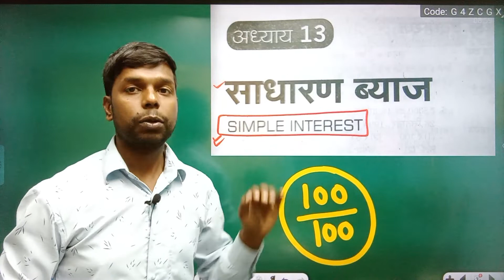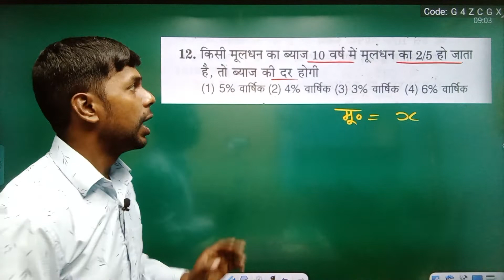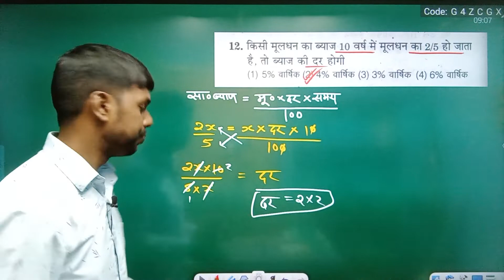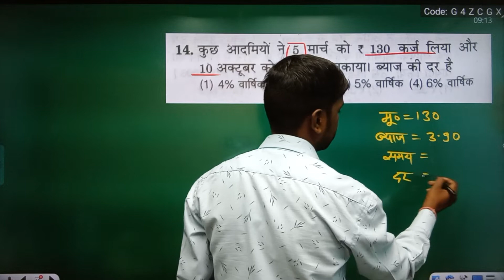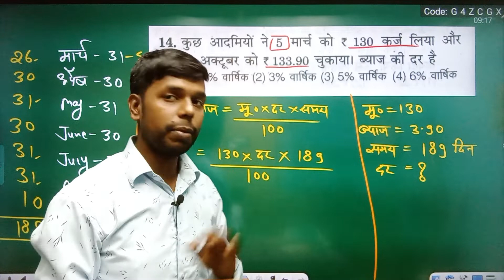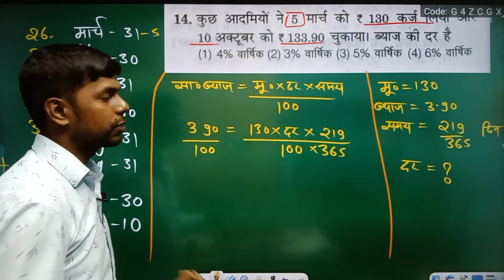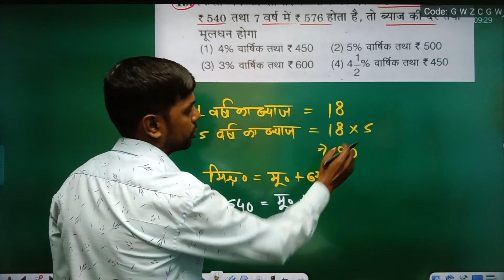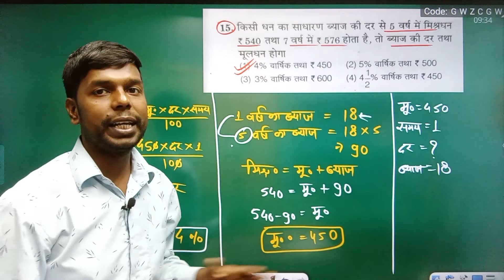नवोदय विद्यालय | साधारण ब्याज | simple intrest | navodaya live class | navodaya class 6 maths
👉 Navodaya Full Solved Paper 2017 -

नवोदय Exam 2022 की तैयारी Navodaya Entrance 2022
Navodaya 2022
navodaya maths

Navodaya Exam 2016 Solved Paper
navodaya paper 2016 maths solution

नवोदय विद्यालय पेपर 2017
jnv maths trick

Navodaya Maths Question
navodaya maths trick
navodaya imp question
navodaya important maths
jnv

Navodaya Previous Year Paper
navodaya maths
maths trick

नवोदय विद्यालय पेपर 2017 Full Solution
jnv previous year paper
jnv previous year paper solution
नवोदय विद्यालय पेपर 2017 का हल
Navodaya Exam 2017 Solved Paper
jnv paper 2017 full solution

navodaya tricks
navodaya trick
dd sir
navodaya cutoff 2022
dron school
jnv cutoff 2022
navodaya previous year paper full solution
jnv previous year paper full solution
navodaya exam 2022 paper full solution
naovdaya paper 2022 full solution
navodaya maths tricks
navodaya maths trick
jawahar navodaya vidyalaya
jnv
navodaya
navodaya vidyalaya
jnvst
जवाहर नवोदय विद्यालय
नवोदय
नवोदय विद्यालय
navodaya school
नवोदय विद्यालय प्रवेश परीक्षा
नवोदय स्कूल
drone school
navodaya vidyalaya coaching
jnv coaching
jnvst 2022
jnv answer key 2021 11 august
navodaya exam date 2019 for class 6
jnv class 6 admit card 2023
navodaya paper 2023
jnv 2022

navodaya tricks
jnv, navodaya
navodaya vidyalaya
jnvst
जवाहर नवोदय विद्यालय
नवोदय
नवोदय विद्यालय
jnv entrance exam
navodaya online form 2023
arihant book solution
navodaya class 6 arihant book solution
jnv school
jnv form last date
navodaya school
navodaya

navodaya form last date
navodaya maths trick

navodaya
navodaya paper
navodaya paper solution
navodaya solved paper
navodaya solved paper 2021
श्योपुर शिवपुरी पेपर 2021
shivpuri
shyopur
navodaya shivpuri paper
navodaya exam 2021paper
jnv
jnv paper 2021
jnv paper 2021 solution
navodaya class 6 paper 2022
jnv 2022
jnv prepration
jnv maths class
navodaya 2022 preparation
navodaya maths class
navodaya exam 2021 solved paper navodaya tricks
navodaya trick
navodaya solved paper
navodaya paper maths solution

important questions
navodaya vidyalaya
navodaya
jnvst
important questions
नवोदय
navodaya tricks
navodaya ke imp
navodaya ka paper
solanki sir
jnv imp question
navodaya maths question
navodaya imp maths

navodaya prepration
navodaya class 6th prepration
navodaya class 6th maths prepration
navodaya ki tyari kaise kare
navodaya maths class
navodaya tricks
navodaya maths tricks
navodaya mathS tricks gurooji
navodaya maths solution
navodaya
jnv
jnvst 2023
navodaya 2023 online form
navodaya book solution
नवोदय
नवोदय विद्यालय
navodaya me kधारण ब्याज
simple intrest
simple intrest maths
navodaya simple intrest maths
navodaya exam simple intrest maths
navidad class 6 maths question

🙏 Please Support 🙏